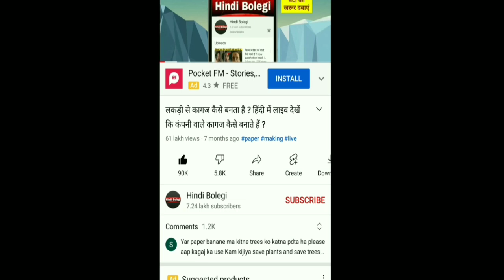चूहे क्यों कुतरते हैं ? चूहों की क्या मजबूरी है कि उनको कुतरना पड़ता है ? Rat facts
अपने घर में चूहों को जरूर देखा होगा और आप लोगों ने चूहों की एक खासियत का भी पता होगा कि चूहे घर के हर सामान को कुतरते हैं।
चूहे घर में मौजूद किताबों ,कपड़ों, अखबारों, प्लास्टिक की तारों और लकड़ी के सामान को भी कुतर देते हैं तो दोस्तों चूहे ऐसा क्यों करते हैं?
 वह घर के हर सामान को क्यों कुतरते हैं ?
 इस वीडियो में हमने आप लोगों को विस्तार से यही समझाया है कि चूहों की ऐसी क्या मजबूरी है कि वह घर के हर सामान को कुतर देते हैं

ऊंट को सांप क्यों खिलाया जाता है ?

धन्यवाद।